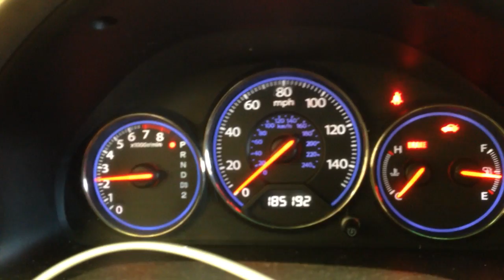CC5344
2003 CIVIC 1.7L ENGINE